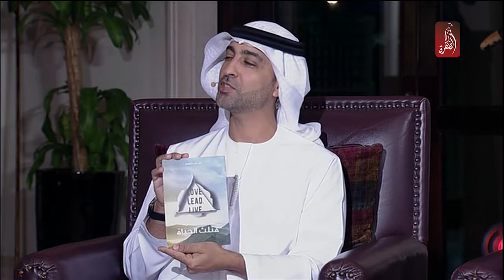هل لا زال الصديق وقت الضيق ؟ ام ان الوضع اختلف الآن ؟ - ركن السعادة